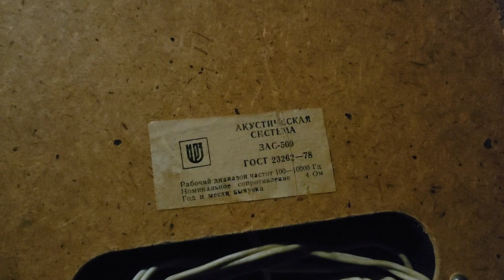Краш-тест китайской и советской колонки - Elenberg vs 3ас-509